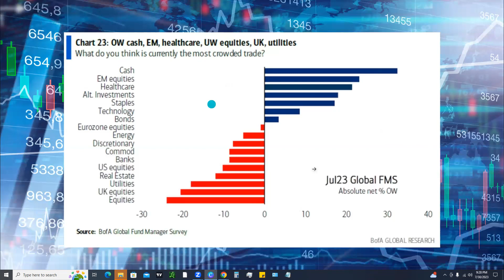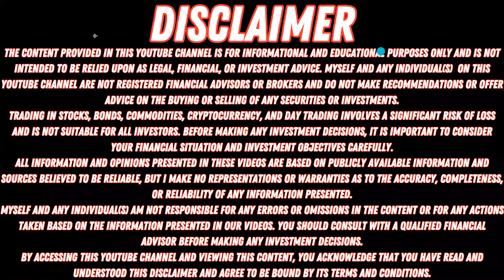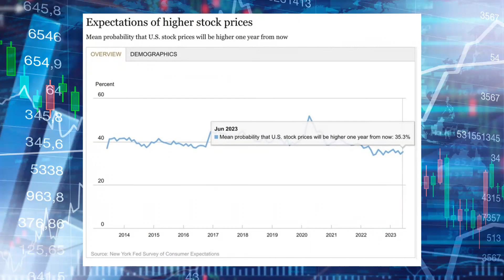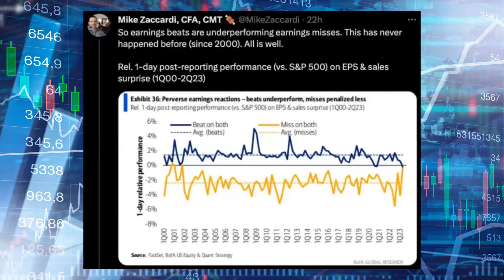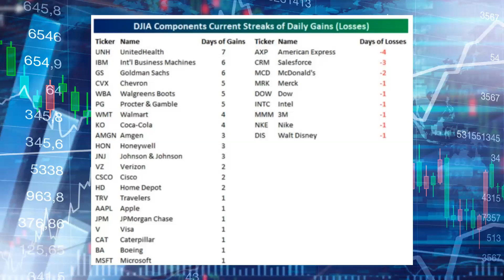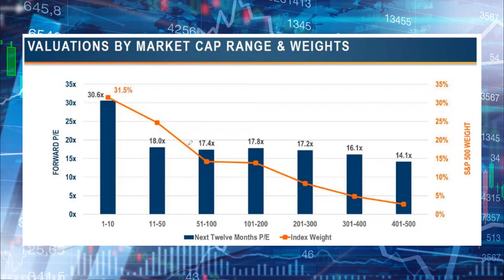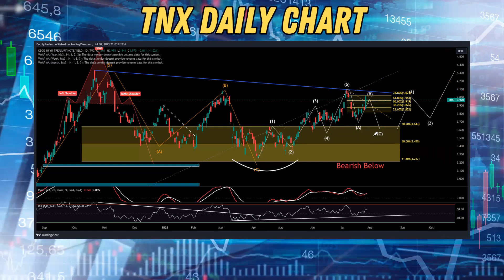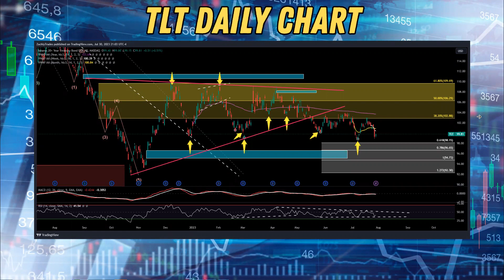🚨INSANITY INCOMING🚨 - TLT Stock ETF + SP500 Analysis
Timestamps:
0:00 - Overweight Cash
3:02 - Less Favorable Incoming CPI
3:33 - Margin Expectations Have Fallen
3:51 - Earnings Season
6:01 - The Gulf Of Sentiment
6:38 - Institutions Bearish, Individuals Bullish
7:18 - % Planning To Add To Equities
7:51 - Expectations Of Higher Stock Prices
8:25 - Bear Market Data
9:16 - Earnings Recover Faster Than They Fall
10:16 - Earnings Misses Outperforming Earnings Beats
11:40 - EPS Actuals V Estimates
12:31 - Market Breadth & Industrial Rally
13:34 - Value Factor Excess Returns
14:00 - PE Ratios Over Time
16:42 - Valuations By Market Cap And Range
17:40 - Trade Idea
18:55 - TNX Analysis
21:19 - TLT Analysis